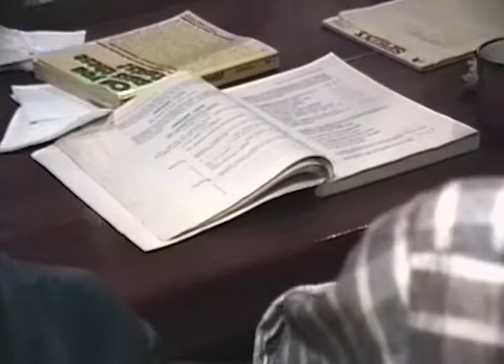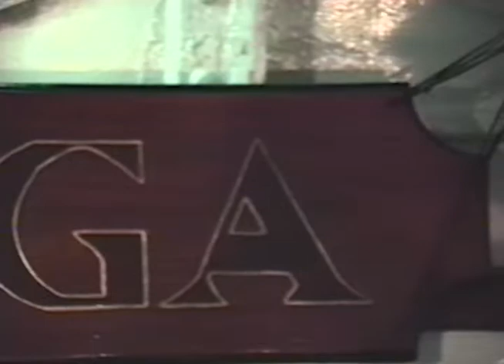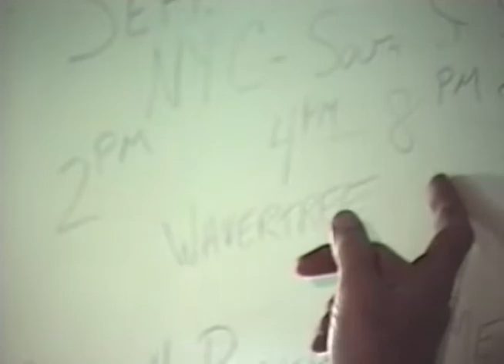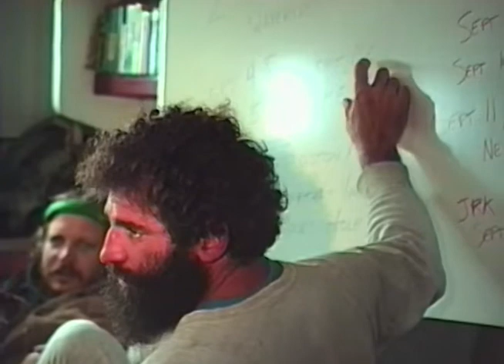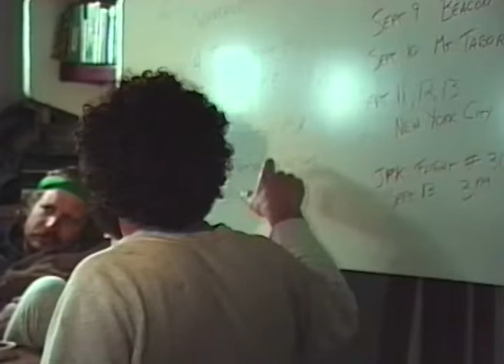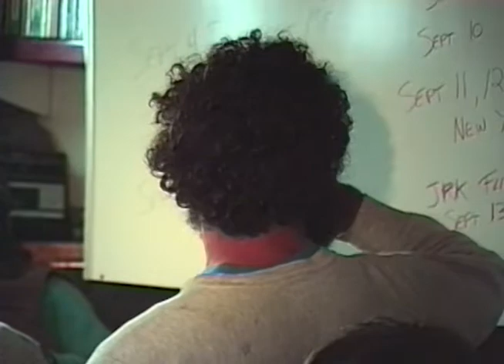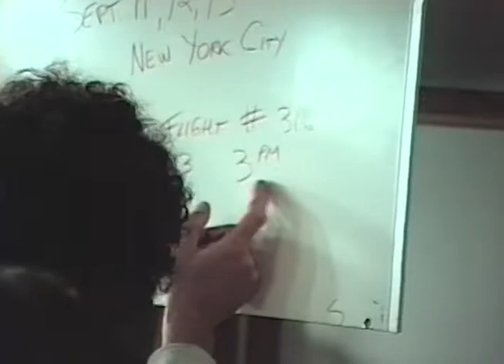Soviet/American Sail 1989 - Unedited SVHS master - Tape 5 of 10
In the summer of 1989 I sailed from Leningrad to New York City aboard a gaff-rigged steel hulled schooner named TE VEGA. I was a citizen diplomat on a peace voyage to help unite our countries. I brought along an 8mm video camera and a SVHS camera. I recently discovered the master tapes and had them transferred from tape to a digital format so you can watch them now. I originally edited down 50 hours of video into two hours. It cost me over $300 and some time recently to transfer and upload these files. Peace and Spaseebah!